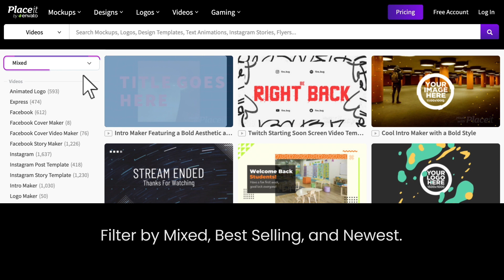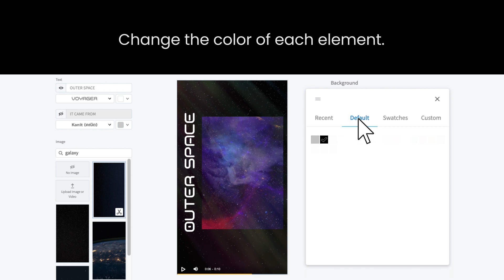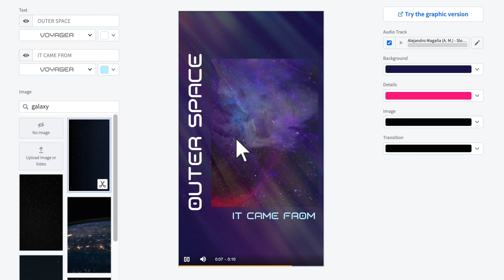How to Create Videos with Placeit Video Maker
Placeit Video Maker: Learn How to Create an Awesome Video

If you’re in the video editing world, you know that a picture is worth a thousand words, especially when it comes to the initial parts of any video, where the first seconds are key. Placeit Video Maker is the perfect ally to help you capture your audience’s attention in seconds.

Here is what we’ll cover in this video:
0:00 Intro
0:10 What Types of Videos Can You Create?
0:48 A Complete Walk-Through Placeit Video Maker

-- RESOURCES --
► Placeit Blog: Learn How To Use Placeit VideoMaker a Business Course